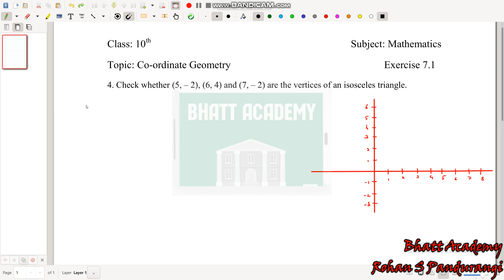Class 10 Co-ordinate Geometry | Exercise 7.1 Q 4 | Easy Kannada Explanation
Class :- 10th
Subject Mathematics
Topic :- Co-ordinate Geometry
Exercise 7.1  Problem 4